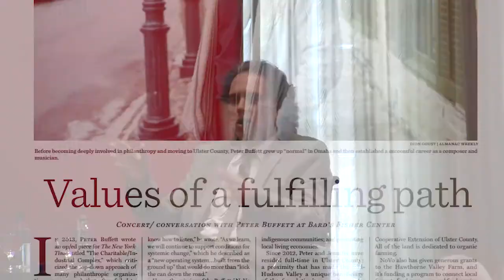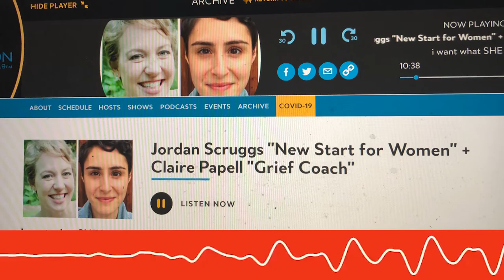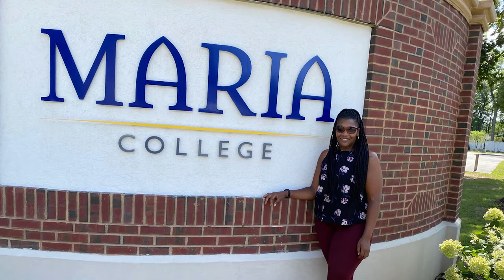Peter & Jennifer Buffett and The NoVo Foundation - 2020 Gala - Your Promise ~Their Future Award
Support the Gala in Honor of Jennifer & Peter Buffett and The NoVo Foundation!
The Your Promise ~ Their Future Award recognizes donors who, by substantial planned gifts, or generous contributions provide

future or present-day funding deemed to be transformative.

2020 Recipients Jennifer and Peter Buffett and the NoVo Foundation are recognized for their vast philanthropic efforts across Ulster County, infusing more than $10M into our community, including their pivotal multi-year support of the New Start for Women Program , powered by Darlene L. Pfeiffer , which helps women in Kingston and Ulster County earn a one-year SUNY Ulster business certificate leading to living wage
employment and economic mobility